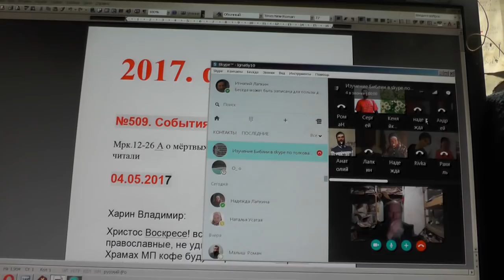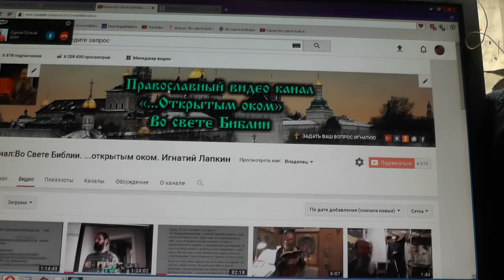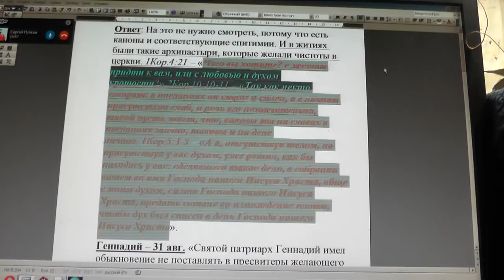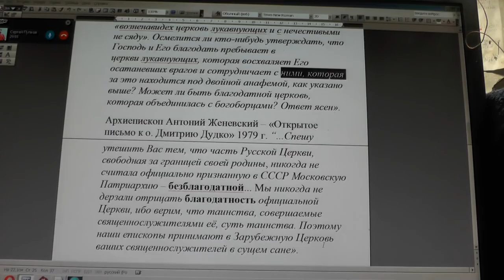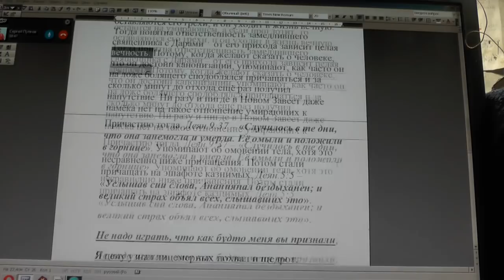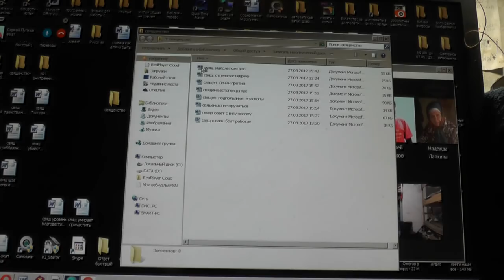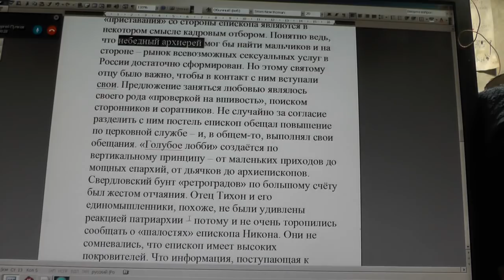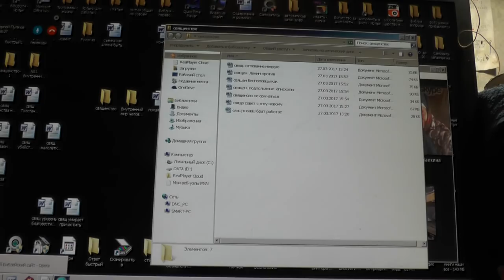№509 События дня Мрк. 12 : 26 А о мёртвых, что они воскреснут, разве не читали? 04. 05. 2017